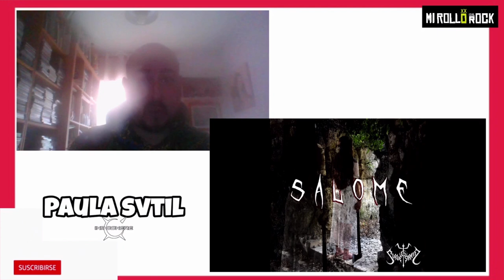MI ROLLO ES EL ROCK!!! Hoy Lunes 21/03/22 a las 20 h.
Cumplimos 20 programas charlando con Carlos Escobedo (Sôber), Jónatan Dolcet (Legion) o LA FUGA entre otr@s.
*Vaya una descripción más Disney 🤦‍♂️